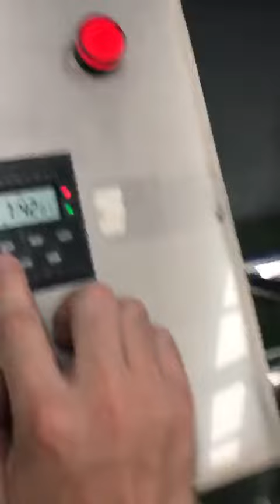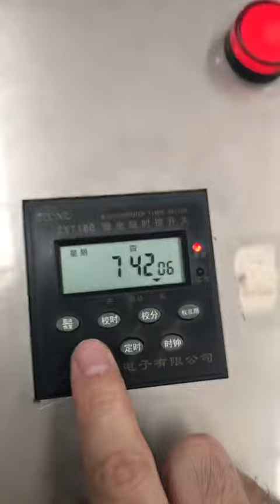Heavy duty stainless steel rubber boots rack boot dryer rack for sale